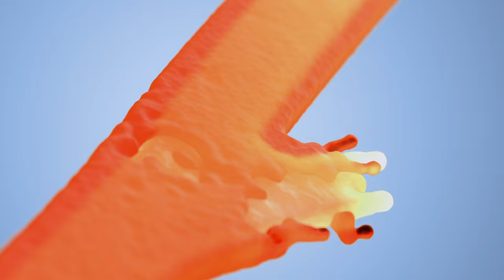Push Your pace with Phantasm Road | Salomon Running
Salomon’s PHANTASM road shoe just wants to go fast. Conceived to propel you forwards and engineered with our most responsive technologies, this shoe is next-level. Featuring Energy Blade for a snappy toe-off and strong propulsion, plus Energy Surge foam and R.Camber for a smooth and responsive transition, you’ll be pushing your pace in no time.